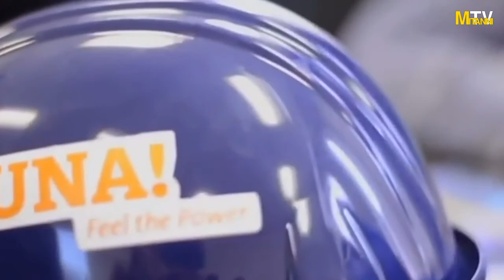Mîthra Çiyayî interview with musician Pishrow Alipour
Mîthra Çiyayî (Mîtannî TV - Toronto)  interview with musician Pishrow Alipour.
The music process of the musician Alipour and about him.

Mîtannî TV
Production